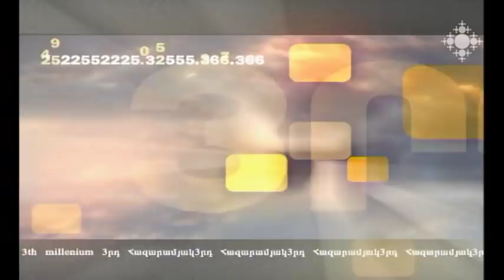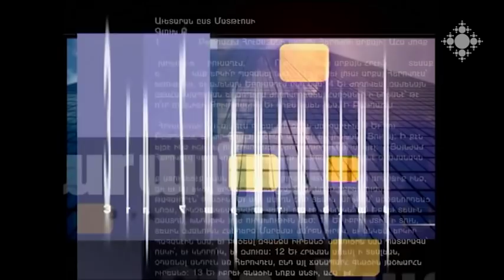Մշակութային հեղափոխություն, թե՞ հեղափոխության մշակույթ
Երկար տարիներ փոփոխությունների սպասող հանրությունը արձանագրել է հեղափոխություն: Ավելին, արձանագրել է հեղափոխություն անելու մշակույթի փոփոխություն: Իսկ կարո՞ղ ենք կամ պե՞տք է անել մշակութային հեղափոխություն: Քննարկում են մշակութային մարդաբան Աղասի Թադևոսյանը և արվեստագետ Արման Գրիգորյանը: Զրույցը վարում է Աննա Սարգսյանը: